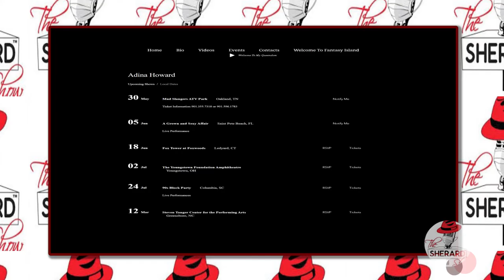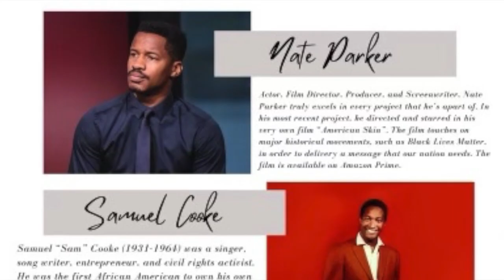Adina Howard, singer featured on this episode of The Sherard Show.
Adina Howard , expect to hear about artist development, her take on good music.  Expect to hear about her top hit “Freak like me”, who wrote it & how the song came about.  Her take on music videos and how environment of the 90’s affected her, current music and the world in general.  How does Adina Howard still relevant and how she feels being relevant affects her personally and others as well?  Engage on her thoughts of how she feels about people knowing her songs, and who she is.  Learn how she values herself as a part of history.  Learn what she is up to now, is she touring now.  She speaks about a album (single) being released soon and back into the studio.